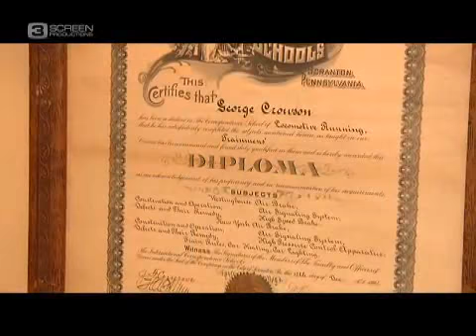PennFoster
Learn about continuing your education